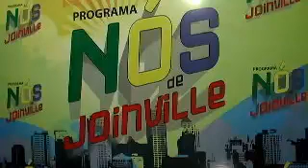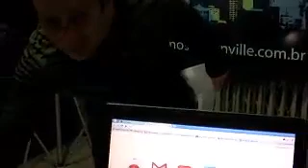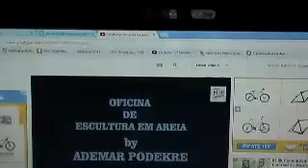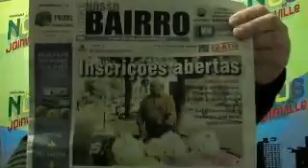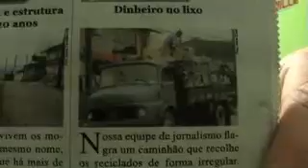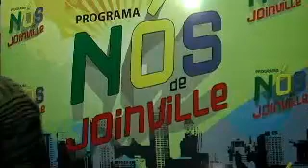18.08 Comunidade Falando de Educação e Família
18.08 Comunidade Falando de Educação e Família - Captured Live on Ustream